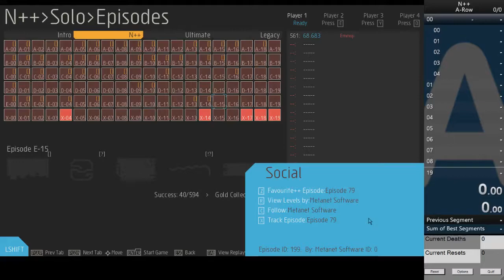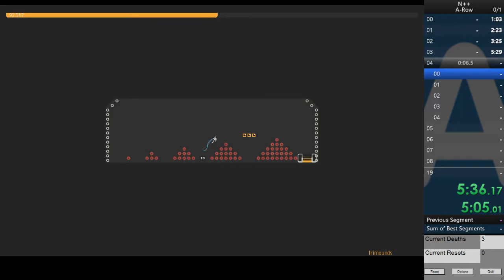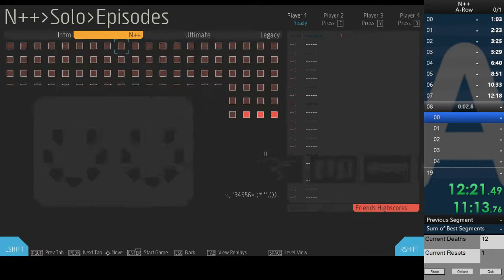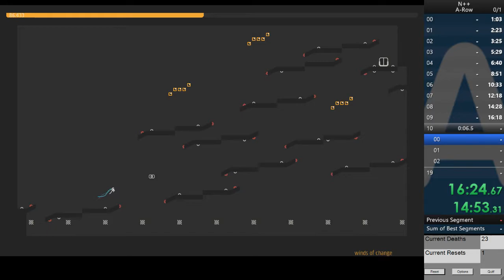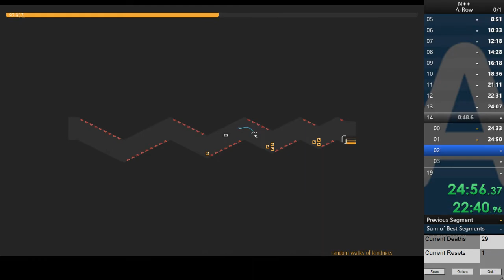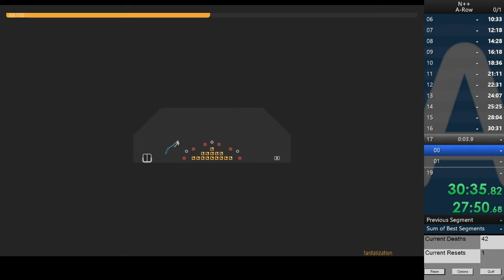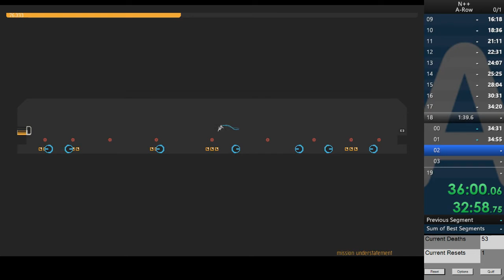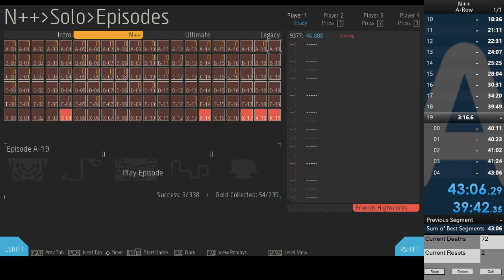N++ - Solo A-row - 43:06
Blame JRoeseph for me doing this run.  No preparation or practice beforehand, but not totally blind because I've beaten these levels several months ago.  Enough time has passed that I forgot what most of these levels were.